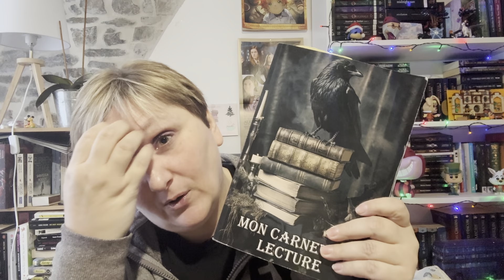Les objets indispensables pour la lecture.